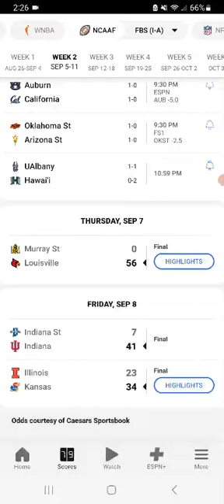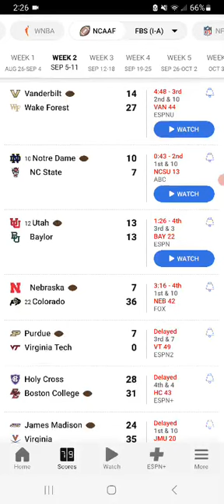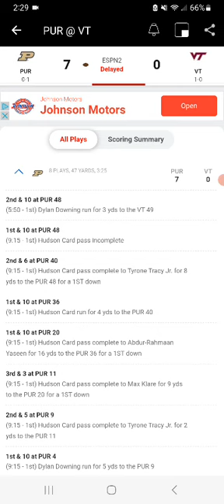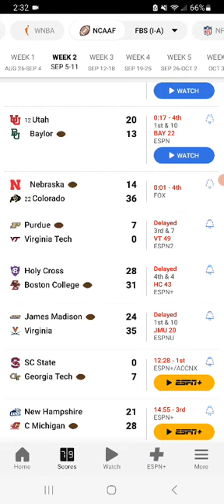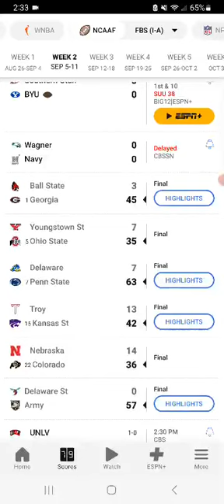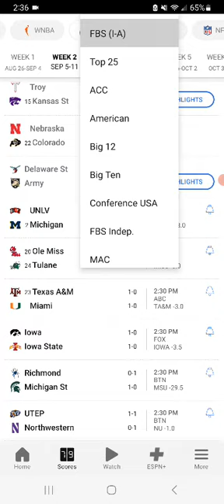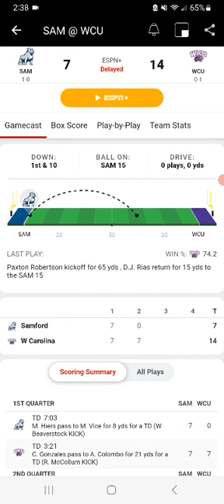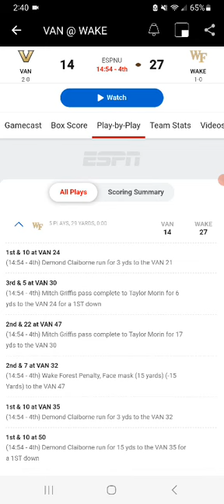FBS & FCS Week 2 college football scores Part 1